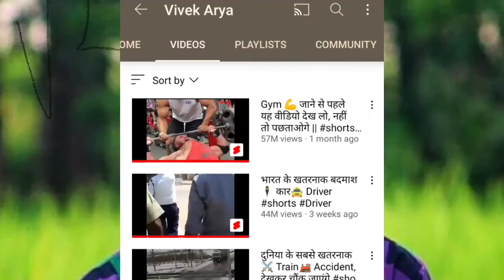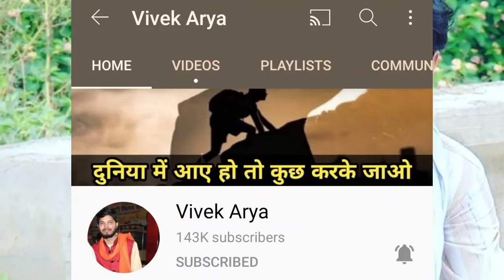Vivek Arya Life Story & Biography Family Success Story Career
Hello friends,

Ye Video Youtuber And Shorts Video Creater Vivek Arya Par Banaya Gaya Hai,

My Instagram id Vikastomar2021

My Facebook id Vikas Tomar

Jaldi se followe karlo